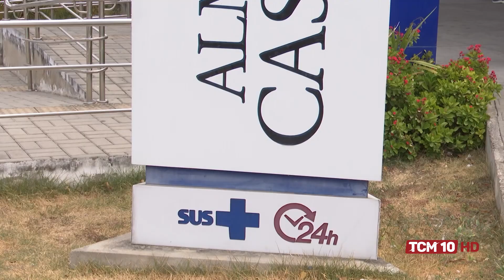TCM Notícia - Médicos obstetras da Almeida Castro paralisam atividades